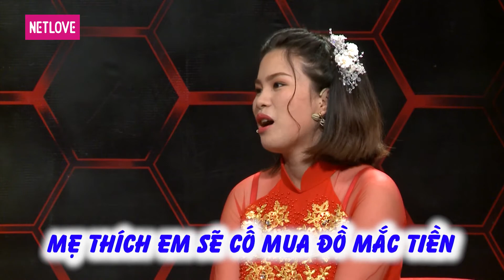Mẹ Chồng Nàng Dâu Hay Nhất -Tập 76: Nàng dâu bật khóc vì mẹ chồng đòi nuôi cháu đuổi dâu về quê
📺 GIỚI THIỆU CHƯƠNG TRÌNH:
Mẹ Chồng Nàng Dâu Hay Nhất là tuyển tập các cặp mẹ chồng nàng dâu dễ thương, bá đạo triệu view

Mẹ Chồng - Nàng Dâu là nơi để bàn luận, chia sẻ thẳng thắn về mối quan hệ giữa mẹ chồng – con dâu với những câu chuyện thật, đôi khi là dở khóc dở cười.

📌 Playlist Mẹ Chồng Nàng Dâu Hay Nhất | Tuyển Tập Các Cặp Mẹ Chồng Nàng Dâu Triệu View